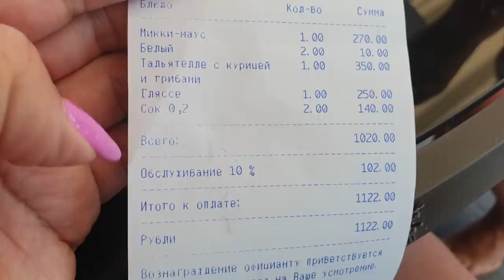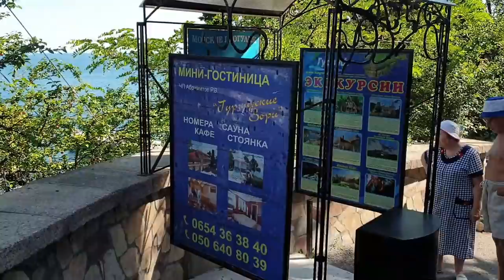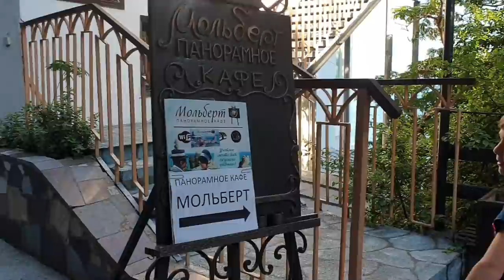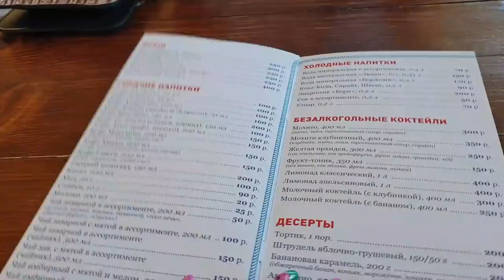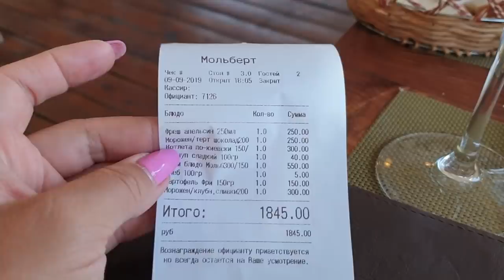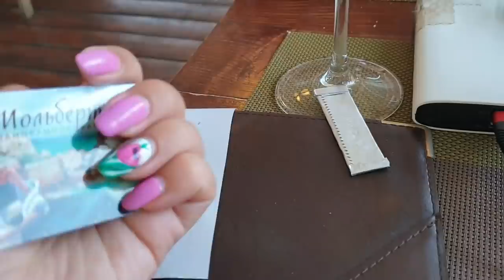Сезон 2020 отпуск В Крыму Утёс, Гурзуф: Пляж, Черное Море. Цены в Ресторане Мольберт с Видом На ...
Сезон 2020 отпуск В Крыму Гурзуф: Пляж, Черное Море. Цены в Ресторане Мольберт с Видом на Миллион.

Бронирование путевок в санатории Крыма, Краснодарского края, Абхазии, Кавказских Минеральных вод, Татарстана и других регионов РФ на сайте Путёвка.ком

Отель Лотос пос. Утес, Алушта
Дорогие ДРУЗЬЯ, я рада, что вы заглянули к нам в гости,
наш канал о повседневной жизни обычной семьи. Я предпочитаю делать в своей жизни то, что люблю, а не то, что модно, престижно или положено.

Выбирайте и покупайте туры онлайн по ценам туроператоров на сайте Travelata по ссылке